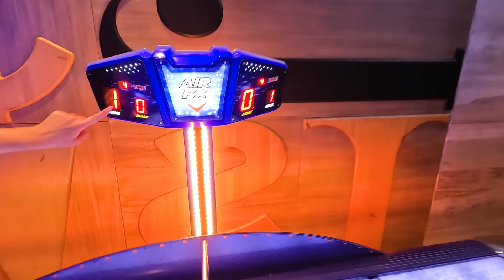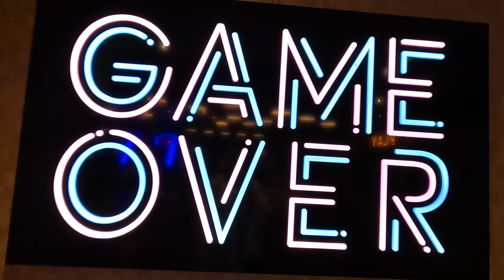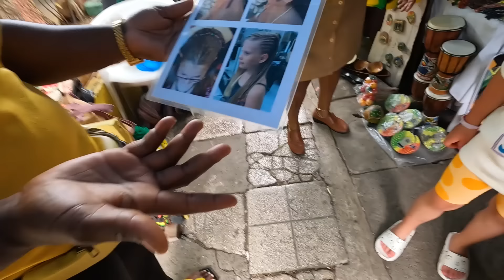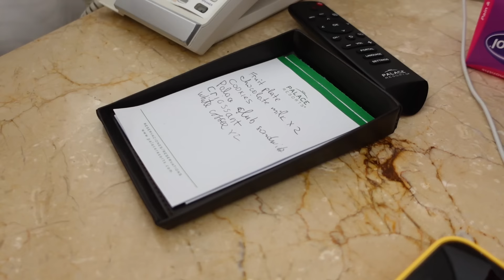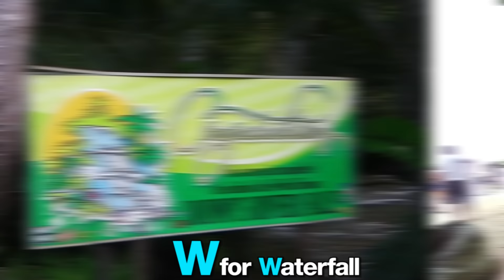SUMMER VACATION in Alphabetical Order w/ Gaby and Alex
This is my family SUMMER VACATION vlog in Alphabetical Order. Who don't love SUMMER VACATION? Everyone does! My daughter been asking to film her summer vacation in alphabetical order for you guys. That was crazy and fun!